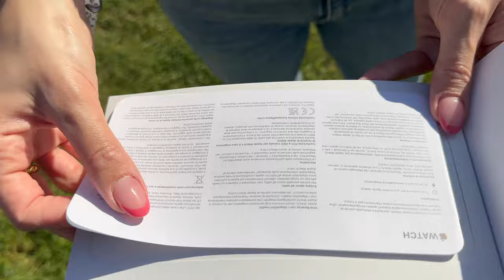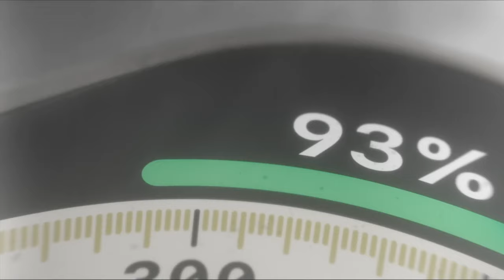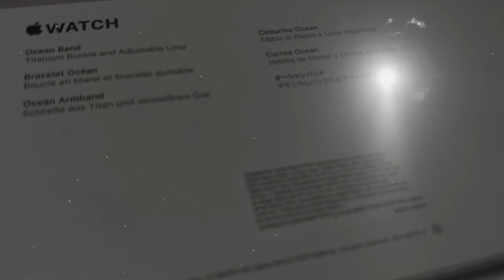MI NUEVO RELOJ!! Mas inteligente Apple Watch Ultra 2 🍎